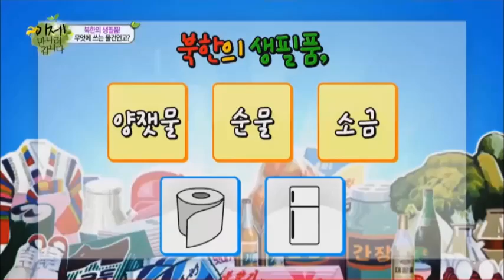휴지대신 사용하는 오사리의 정체는?! _채널A_이만갑 76회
# 탈북 미녀도 깜짝 놀란 북한의 법
"오빠들이 떴다!" 13명의 탈북미녀들을 향한 여심 쟁탈전! VS S4를 질투의 화신으로, 탈북미녀를 사랑의 포로로 만든 꽃미남의 등장! 과연, 탈북미녀들의 마음을 사로잡은 최후의 승자는?